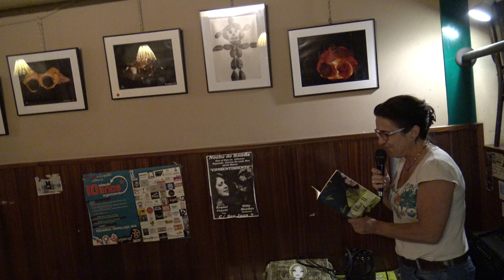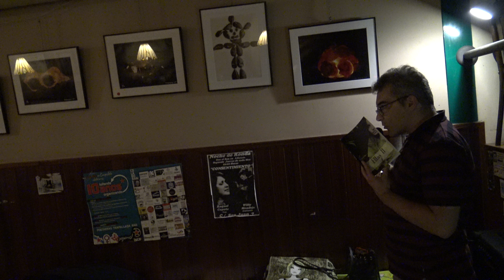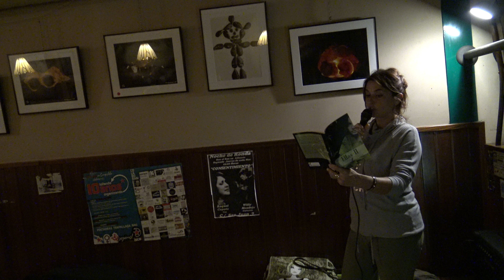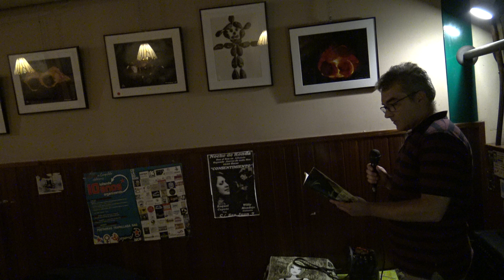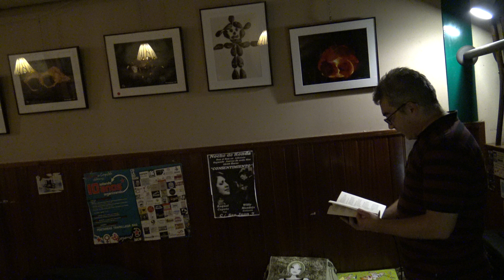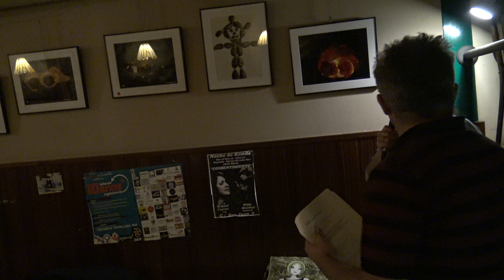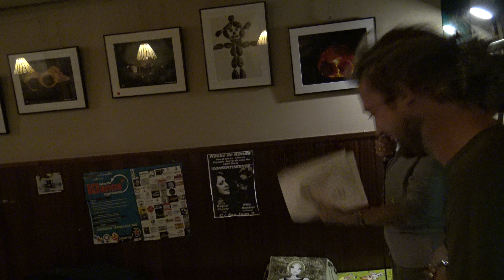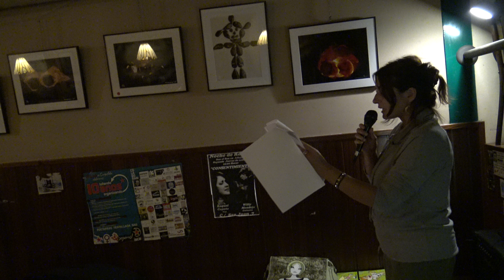session-Slam&poetry O Alfaiate 13 de setembro de 2017.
Gravazóm por Rubén Novo.